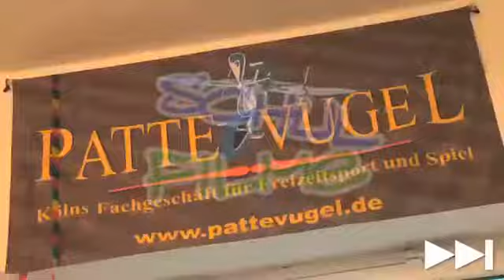Lehrvideo Drachen bauen Nachhilfe Download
Der Besitzer eines Drachengeschäfts zeigt, wie man einen Drachen selber bauen kann. Dafür benötigt man Drachenpapier, einen Rundstab von 70 Zentimeter und zwei von 30 Zentimeter Länge, vier Endkappen, ein Mittekreuz, einen Waagering und eine Waageschnur. Außerdem benötigt werden Leine, ein Drachenschwanz, ein Geodreieck, eine Schere ein Zollstock und ein Bleistift.Der Drache wird inklusive Befestigungslaschen aufs Papier gemalt und ausgeschnitten. Am Schnittpunkt der Ecken und am unteren Ende des Drachens wird ein Loch für die Waageschnur geschnitten. Die Waageschnur mit Schlaufen wird von der Sichtseite aus durch die Löcher gezogen. Der Fachmann zeigt, wie die Stäbe mit dem Mittelkreuz angebracht und die Ecken befestigt werden. Nun werden noch die Leine am Waagering und der Drachenschwanz befestigt.